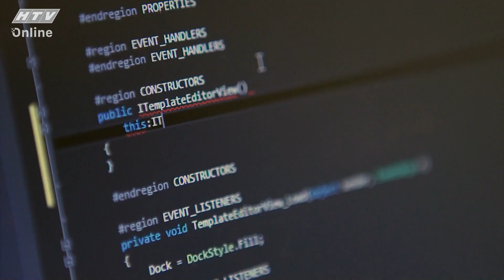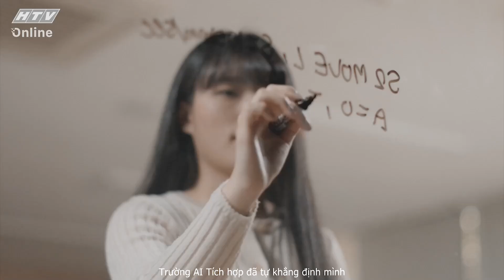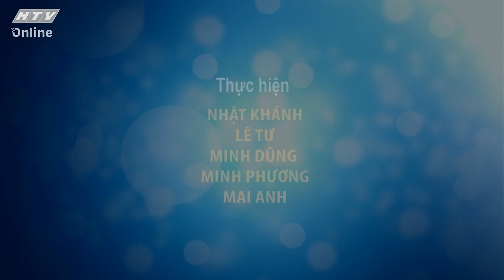TRÍ TUỆ NHÂN TẠO | NHỊP CẦU DU HỌC | VIVU TV